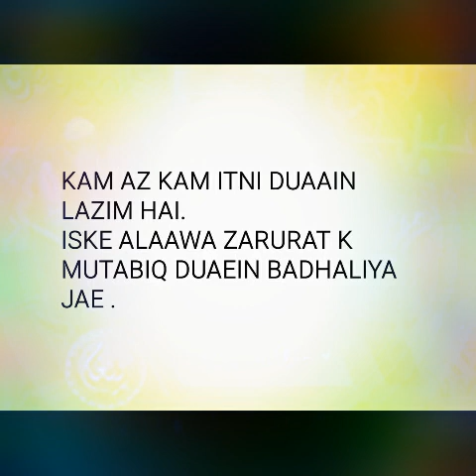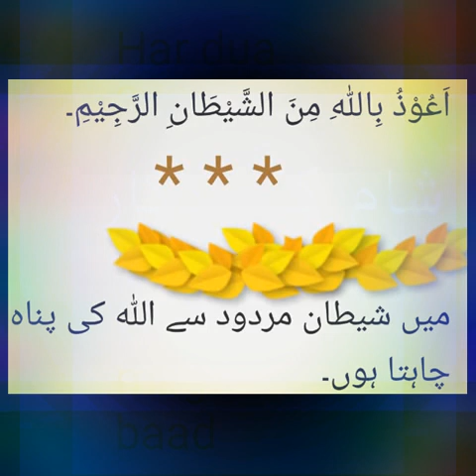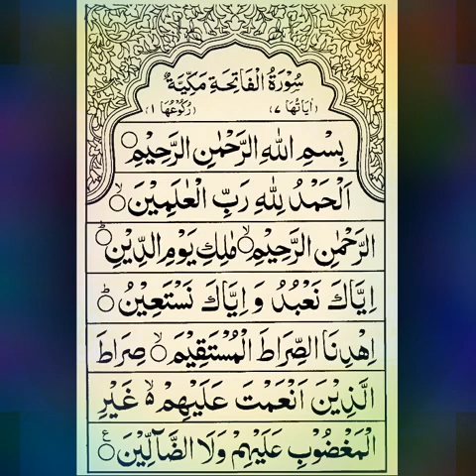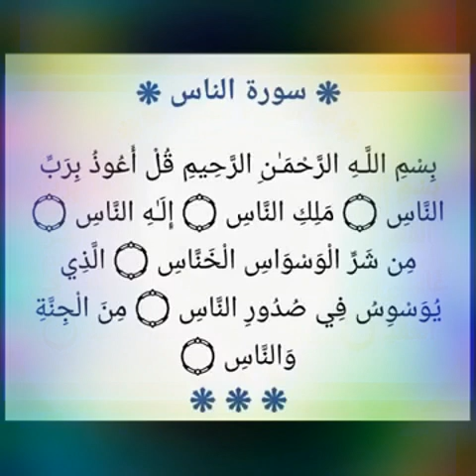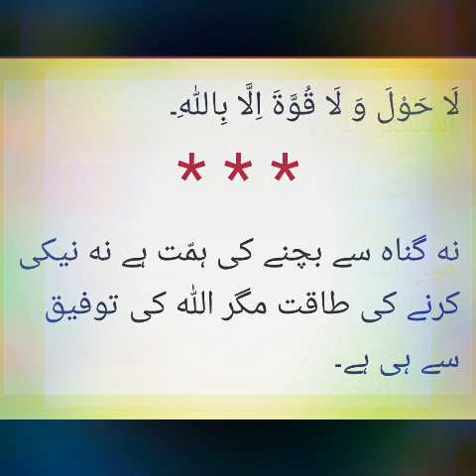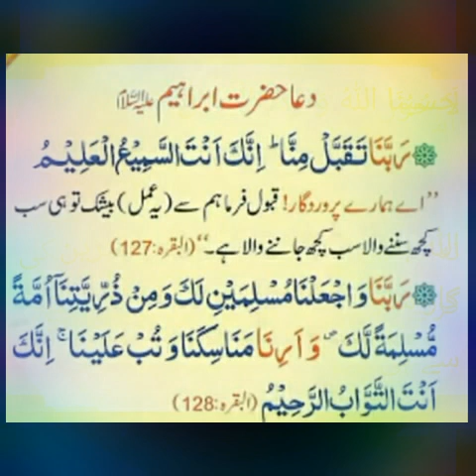shaitan 👹 humse taqat 💪🏼 leta hai ? SheikhIqbalSalafi mualij shaitan hamse taqat leta ?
Salafi mualij.

Assalamu Alaikum.
Khawateen k liye 👇
11:00am se 3:00pm tak.

Skype. iqbalsalfi